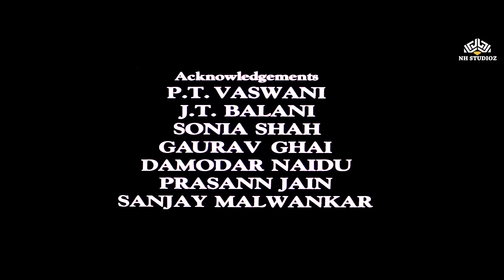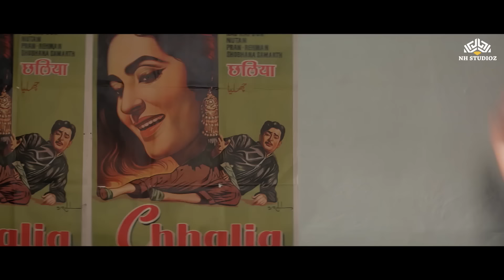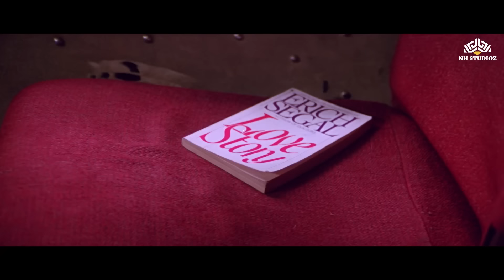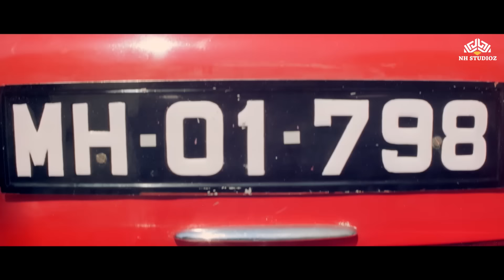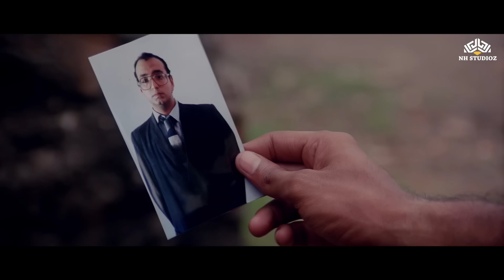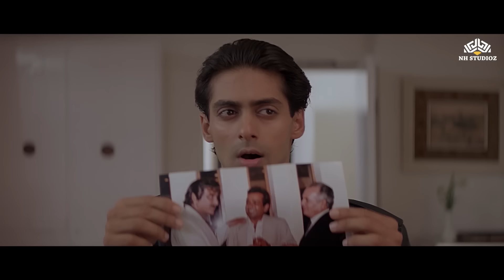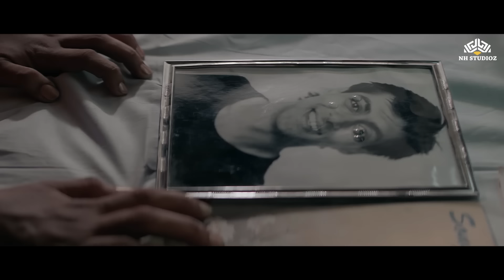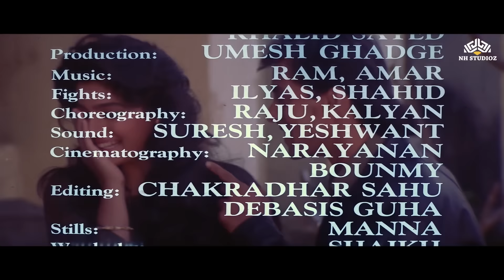रवीना टंडन के कर्रिएर की पहली फिल्म। पत्थर के फूल फुल मूवी । रवीना टंडन। सलमान खान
Patthar Ke Phool is a 1991 Bollywood film starring Salman Khan who plays a police officer fighting an underworld gang. Raveena Tandon (in her film debut) plays the female lead role while Vinod Mehra, Kiran, Reema Lagoo and Manohar Singh appear in supporting roles.
Suraj is the son of Inspector Vijay Verma (Vinod Mehra) and his wife, Meera (Reema Lagoo). One day, Suraj meets a girl named Kiran. Unknown to everybody, Kiran is the daughter of Balraj Khanna, the king of an underworld gang. Balraj has kept his truth a secret from the world and his own daughter. Vijay, in the meanwhile, gets assigned to the case of Balraj's gang. Joining the same college, Suraj and Kiran fall in love. As Vijay probes deeper and deeper into the gang, the gang members, especially Goga (Goga Kapoor), become unnerved.

Balraj is disturbed by the fact that his daughter has fallen for Vijay's son. Vijay too gets an inkling that Balraj is the leader of the gang. So, when Vijay learns about the affair between his son and Kiran, he forbids their love. Suraj has a spat with his father over the matter. As Suraj vents out his feelings to his mother, Meera also reveals a secret to him: Suraj is not Vijay's biological son.

Meera tells him that his real father, her husband (Pradeep Rawat), was also an Inspector and a friend of Vijay. Meera was pregrant with Suraj, when Suraj's father was killed while on a case by a goon named Ramsingh Gupti (Deep Dhillon). After the death, Vijay took Meera into his home and later married her when people started talking about Meera's character.

Upon learning the truth, Suraj decides to track down Vijay and apologize to him. However, Goga decides to have Vijay killed and contacts Balraj for the matter. Balraj tells him to leave Vijay alone, as doing something to him would be unwise and also as he has decided to surrender to the cops. Goga, however, ignores the orders as he wants to take over the gang and orders a hit on Vijay. Just as Suraj apologizes to Vijay, the latter is gunned down by Goga's men.

Shocked by the events, Suraj decides to bring the criminals to book. Suraj goes on to become an Inspector just like Vijay. Suraj demands to be assigned to the last case Vijay was working on, as the criminals in that case must have killed him. Suraj is surprised to find Balraj's name in the file and doesn't take much to put two and two together. However, Kiran breaks off with Suraj, not ready to believe the allegation against her father.